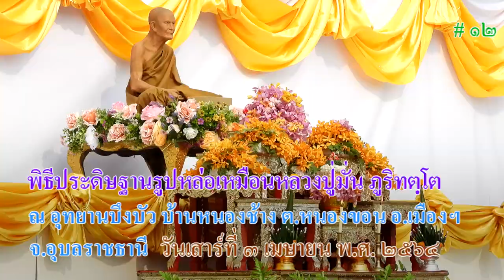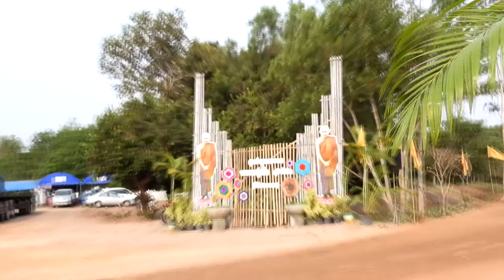พิธีประดิษฐานรูปหล่อเหมือนหลวงปู่มั่นฯ ณ อุทยานบึงบัว บ้านหนองช้าง ต.หนองขอน อ.เมือง จ.อุบลฯ # 12